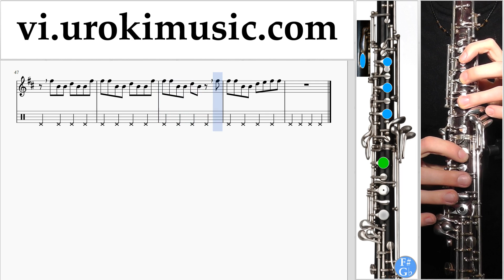Học Oboe Shawn Mendes - There's Nothing Holdin' Me Back Nốt Nhạc Bài Hát Phần#2 um-i687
Học Oboe Shawn Mendes - There's Nothing Holdin' Me Back Nốt Nhạc Bài Hát Phần # 2 um-i687 Hãy viết trong các ý kiến, làm thế nào để làm cho bài học hữu ích hơn cho bạn?